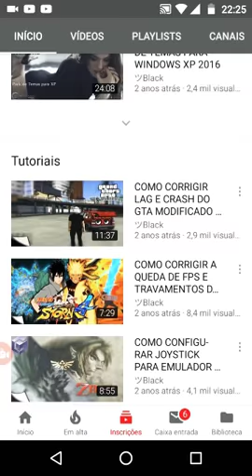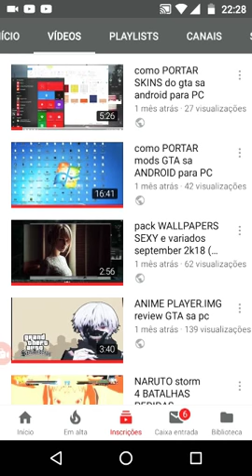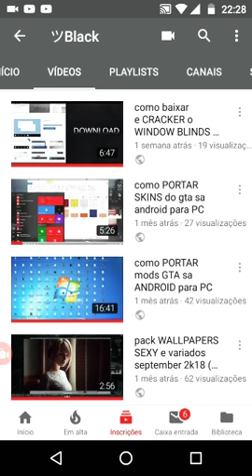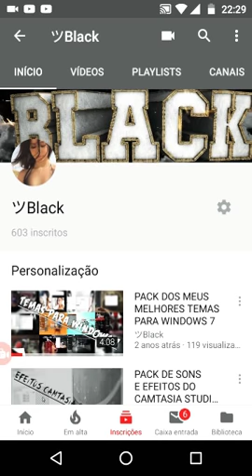AGRADECIMENTOS​ AOS 600 INSCRITOS DO CANAL